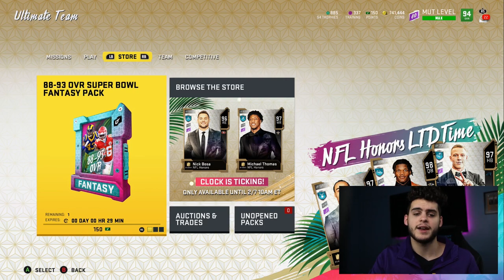SERIES 5! NEW MAX MUT LEVEL! 98 NIGHT TRAIN! TILLMAN, HOLT UPGRADES! THEME DIAMONDS 2! | MUT 20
mut 20
 ULTIMATE TEAM
poodle

madden 20